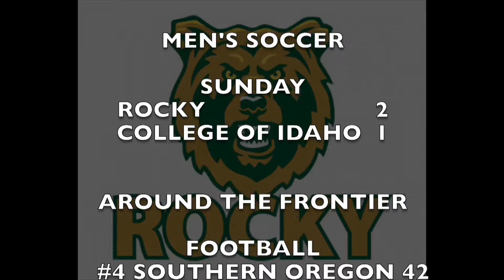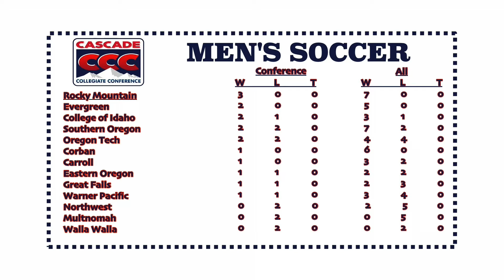Rocky Report Season 2 Episode 4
Weekly Coaches show by Rocky Mountain College athletics. Hosted by athletic Director Bruce Parker